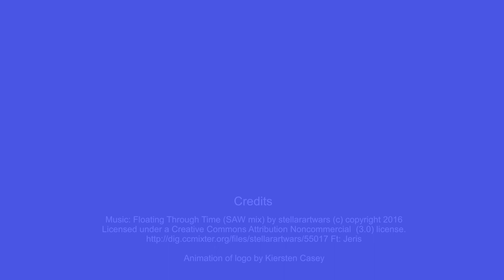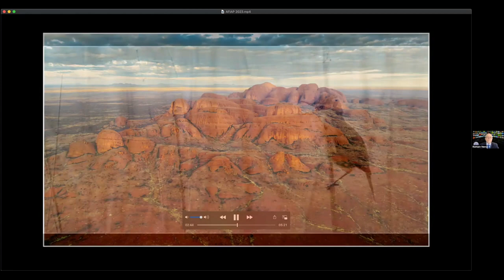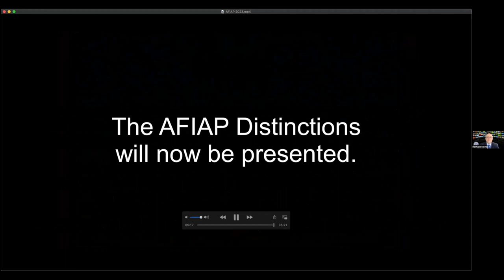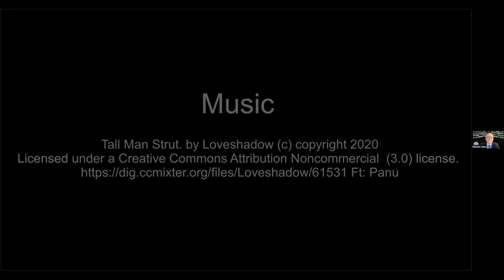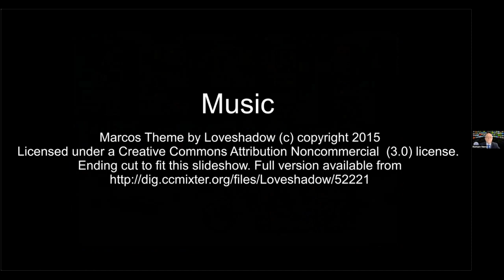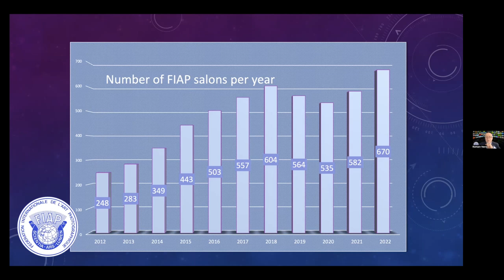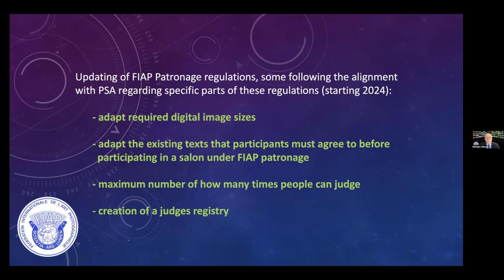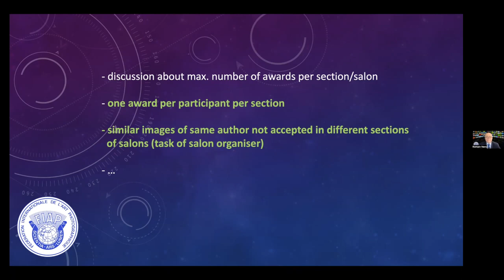Australian FIAP Distinctions Presentation 2023 HD 1080p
This is the recording of the APS Presentation  Event for Australians who received a FIAP Distinction in 2023. The FIAP Official presenting these Distinctions is Romain Nero, Director of the FIAP Patronage Service and member of the FIAP Board. The presentations are followed by a talk by Romain about the Patronage Service and salon rules with a Q&A time.